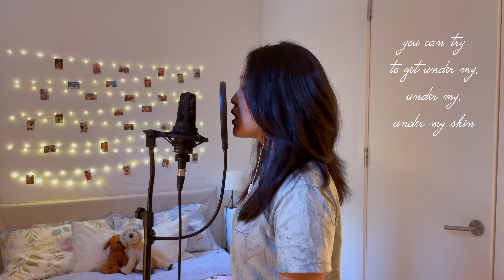Skin by Sabrina Carpenter (Cover)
Hi guys :) Recently heard this song again and fell in love with it again and felt like making a cover of it. Hope you like it!!

Let me know if you have any video requests and I'll try to make it happen!